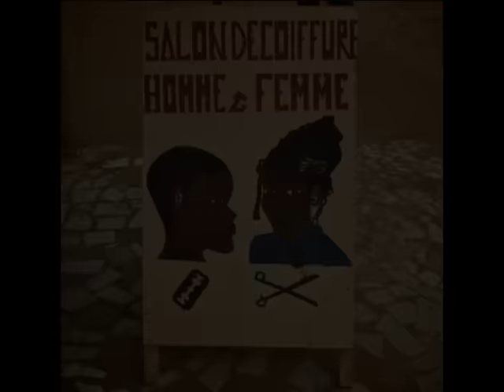Star Band de Dakar - Thioro Baye Samba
This is my favorite song from Star Band de Dakar's "Vol. 2", released in the 1960's. It's a Senegalese folk song in Wolof; I asked a Senegalese friend of mine if he could the lyrics, and this is what he told me:

Speaking to the song "Thioro Baye Samba "it reveals the history of a beautiful lady who lives in a quarter and refuses to marry any man who is from a low class family. However, one of her neighbors named (Baye Samba) has a crush on her. In the song, he is talking to himself saying to the girl even if your uncle gave me dollars and your Mom came to get me at my house, it would not prevent you from acting snobby and slowly strutting as you always do when you see me. He thinks perhaps, when one goes to her father's house at night, you'll find him eating bred and quail milk as dinner; which is identified as a low class meal in Senegal. As usually, a family has to eat meat at every supper in order to be considered high class. So he comes to the conclusion that the girl is actually from a low class family and is trying to avoid to marrying a man who has the same social class as her.

And here are some Wolof translations from the lyrics:

Thioro = A girl friend or someone you have crash one.
Baadola= A person from a low class family
Ponce= Bred mixed with quail milk (this type of food is usually consumed by low income Senegalese people due its low price)
Yaay= Mom
Reer= To dinner
Baay = Father
Jank= Young girl
Nijaay= Uncle
Daagu= To walk slowly as girl who wanted to get someone's attention.
Dulate= Cannot prevent
Mayma ay= Give me some.
Dolaar= Dollar(s)
Baye Samba= It's a Senegalese male name

This video was made possible by a few fantastic photographers who graciously allowed me to use their work in this project.